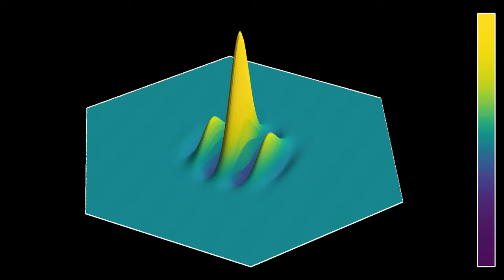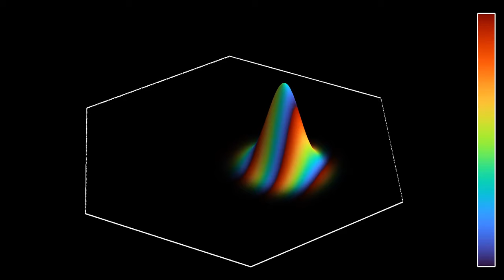Schrödinger's equation in a hexagon (3D rendering)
This simulation is a 3D rendering of a solution to Schrödinger's equation in a regular hexagon, analogous to the 2D simulations . It shows the same evolution with two different representations
Real part: 0:00
Phase: 1:02
In the first part, both the z-coordinate and the color hue represent the real part of the wave function. In the second part, the z-coordinate and the luminosity represent the modulus squared of the wave function, which gives the probability density of finding the particle at any given point. The color hue shows the phase of the wave function. In other words, if psi(t,x) denotes the complex wave function, the z-coordinate and luminosity depend in |psi(t,x)|^2, while the hue depends on the angle phi such that psi(t,x) = |psi(t,x)|*exp(i*phi(t,x)).  The initial state is a Gaussian wave packet directed at one corner of the hexagon. It is interesting to compare the quantum evolution near the corners to the classical one, shown for instance in the videos